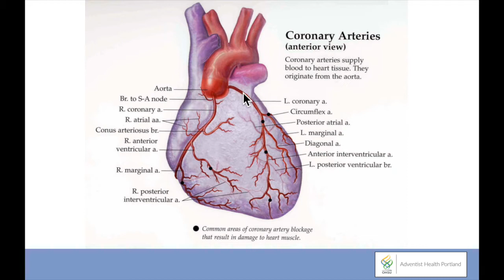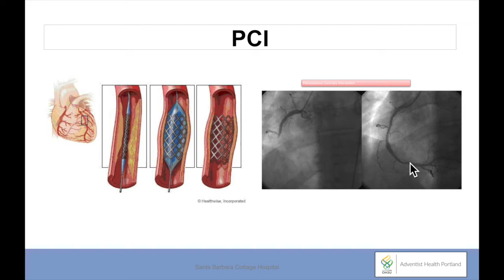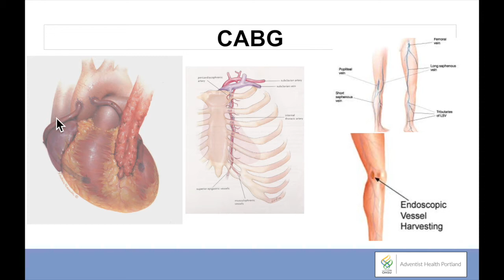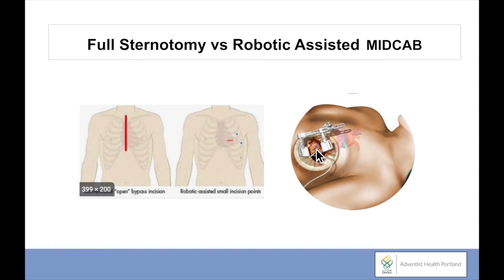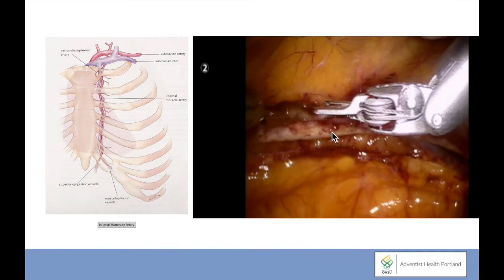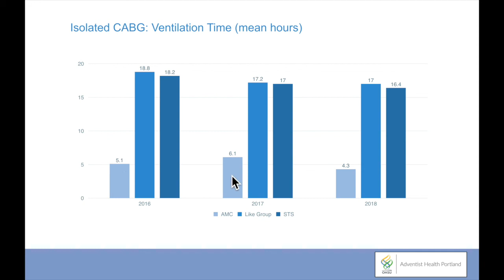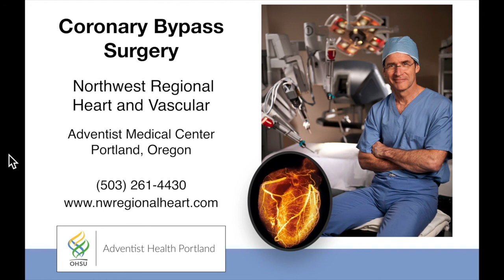Coronary Artery Bypass Surgery (CABG) - Thomas A. Molloy, MD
Dr. Thomas Molloy is one of the leading valve surgeons in the U.S. and an expert in robotic-assisted minimally invasive heart surgery. In this video, Dr. Molloy reviews who may need heart bypass surgery and when minimally invasive heart surgery may be the best choice.